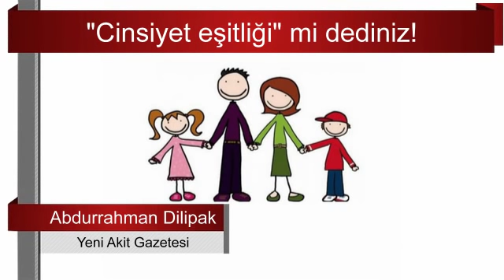Abdurrahman Dilipak'tan flaş iddialar... Sesli Makale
"Bu konuda insanı en çok üzen ne biliyor musunuz, “içimizden birileri”nin giderek onlara benzemesi, aynı yöne bakıp, aynı dili konuşması.. "